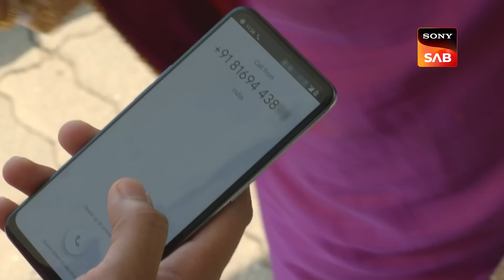Pushpa Impossible - Ep 281 & Ep 282 - RECAP - पुष्पा इम्पॉसिबल